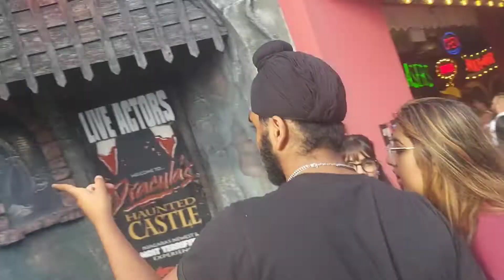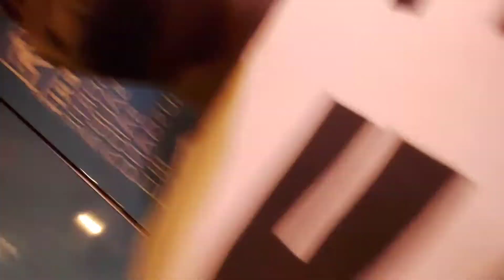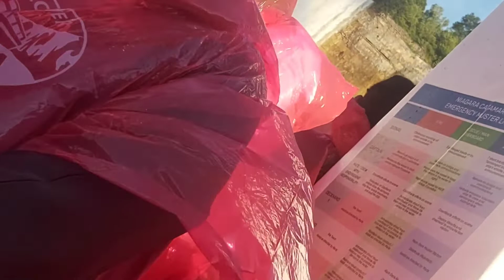Niagara Falls (Day 10)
This video is about my journey so far in Canada and the cricket tournament. Day 10 Niagara Falls Canada.

                          ~Reminder~
Comment down in the comment section below guys let me know what is your thoughts

                           ~ About me ~

My goal is to have fun producing quality YouTube content while simultaneously educating and motivating my subscribers. my goal is to reach 1K before 2021 ends. Wish me luck on my journey lol ... here we gooo !!!

            ~ Yours Truly Social Media ~